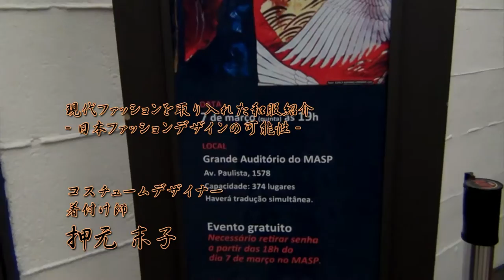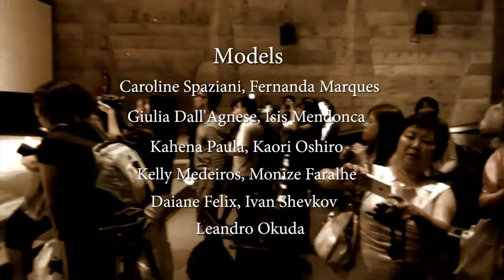Modern Kimono Fashion Show & Lecture in Brazil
By invitation from the Japan Foundation, Sueko Oshimoto held a lecture and magnificent modern kimono fashion show of her designs at Sao Paulo Museum of Art in Brazil, the largest museum in the southern hemisphere.

Produced by Japan Foundation Sao Paulo & KIMONO SUEHIRO

edit Shinya Suzuki

タイトル：現代ファッションを取り入れた和服紹介
−日本ファッションデザインの可能性−

コスチュームデザイナー／プロデューサー：押元末子
アシスタントデザイナー／ステージディレクター：寺内健太郎
キーヘア＆メイクアップアーティスト：野村知加

会場：ブラジル サンパウロ美術館